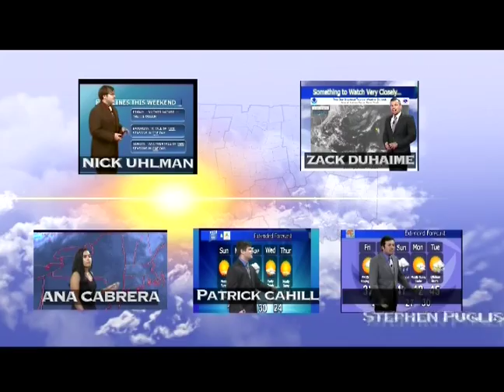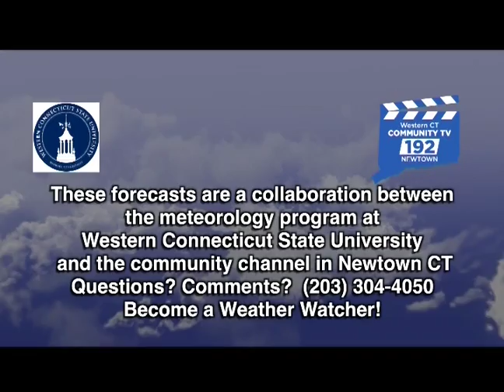Nick Uhlman has the weekend forecast.